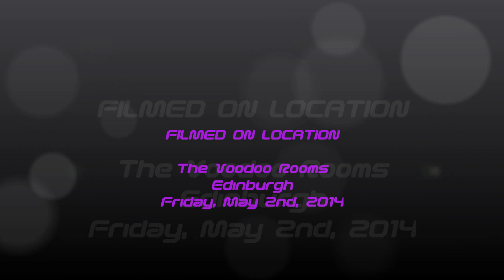The Angles - Perfect Stranger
The Voodoo Rooms, Edinburgh
Friday, May 2nd, 2014